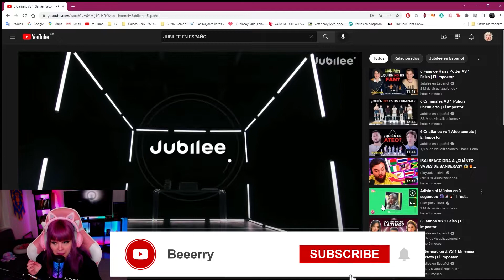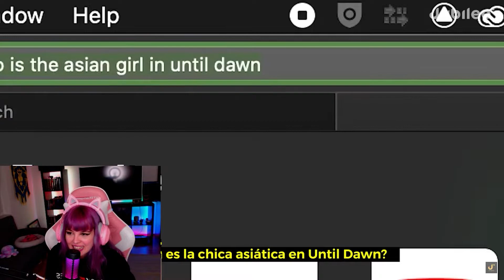ADIVINA EL IMPOSTOR | 5 Gamers VS 1 Gamer Falso (REACCION)